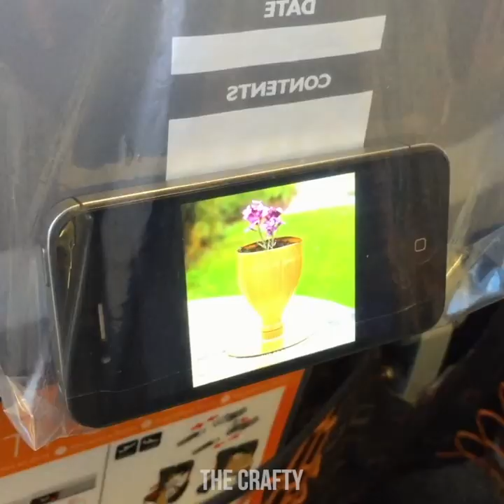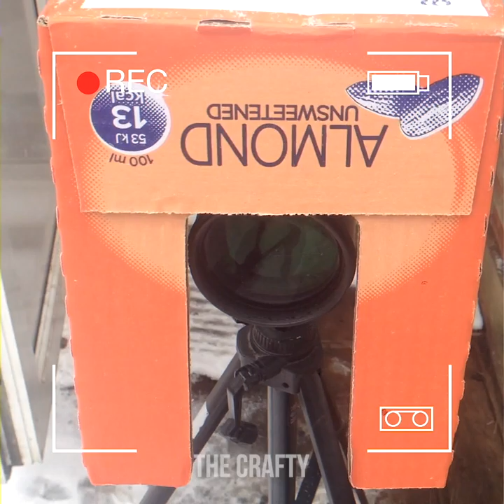17 CRAFT IDEAS THAT ARE SO COOL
17 CRAFT IDEAS THAT ARE SO COOL

TIMESTAMPS:
00:42 DIY jelly gummy watermelon
03:28 Airplane life hack for travel
04:00 Coffee and wine idea
09:17 Plastic straws bubble fun crafts